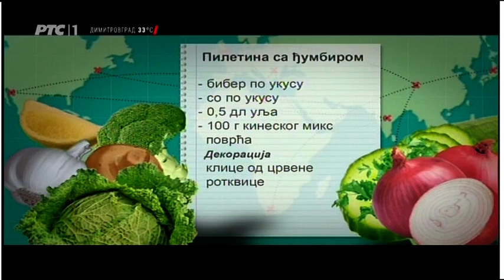GastroNomad - Piletina sa đumbirom